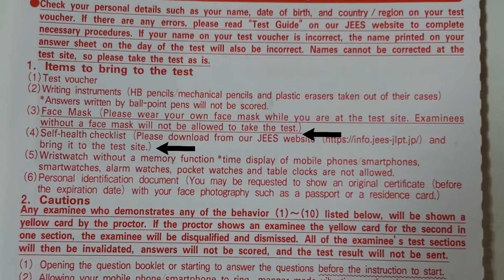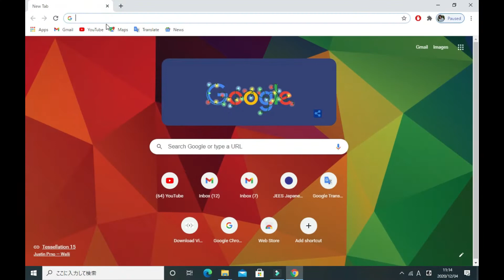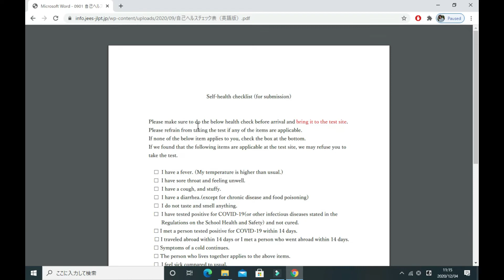IMPORTANT INFORMATION regarding JLPT 2020 | Taking Exam in Japan| Tamil vlog Japan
Due to Covid 19 , two new items has been added to the Item to be brought for test list in JLPT Dec 2020 Test Voucher.

Those who taking test in Japan , Do check
and dont forget to take those 2 items to Test Center .
All the best for ur exam .

In every Video ,you will  find Useful Info about Living in Japan in Tamil.
tamil Vlog